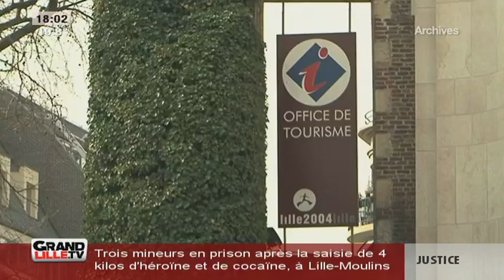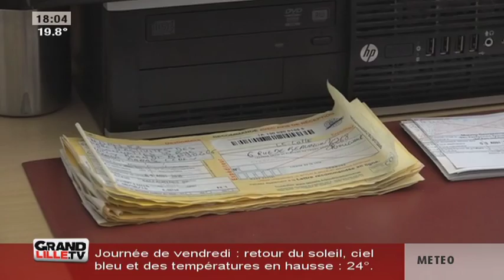Edition du Soir du 11/08/2016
Sites webs/blogs, copiez cette vidéo avec le bouton "Intégrer" !